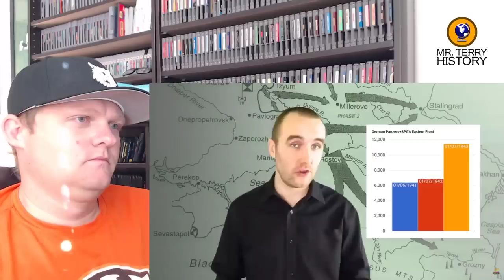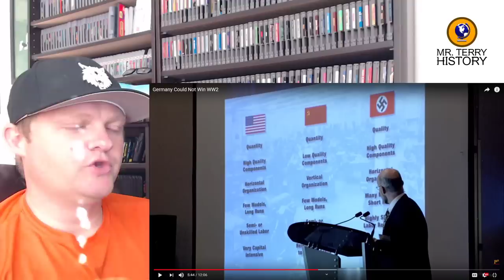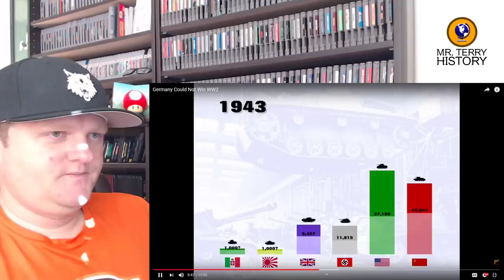Germany Could Not Win WW2 | Potential History | History Teacher Reacts